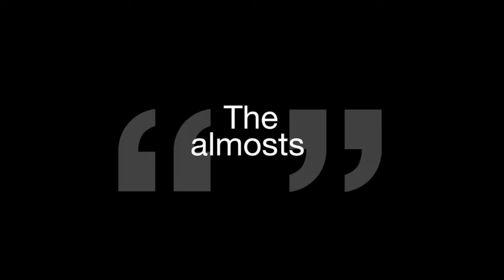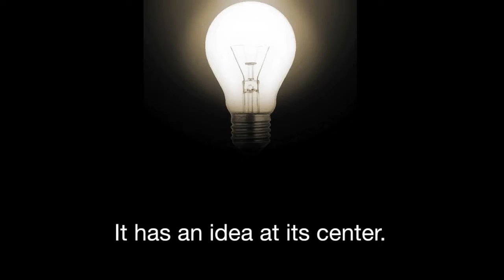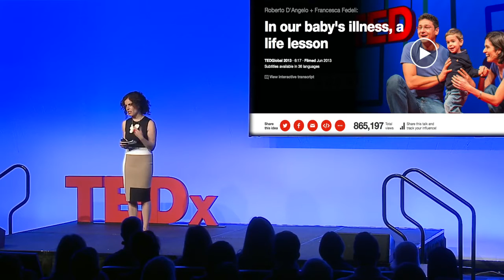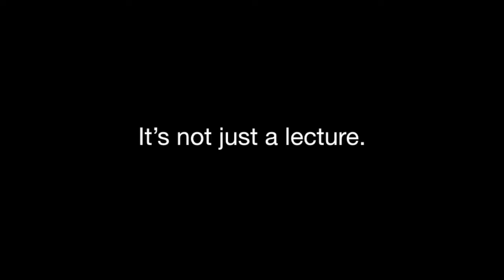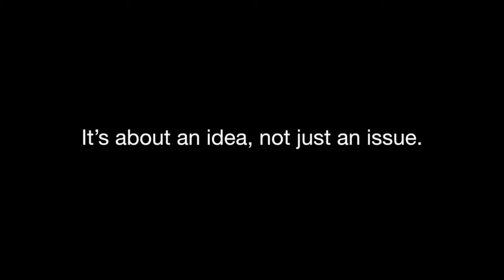What makes a great TED Talk | June Cohen | TEDx Workshop 2015